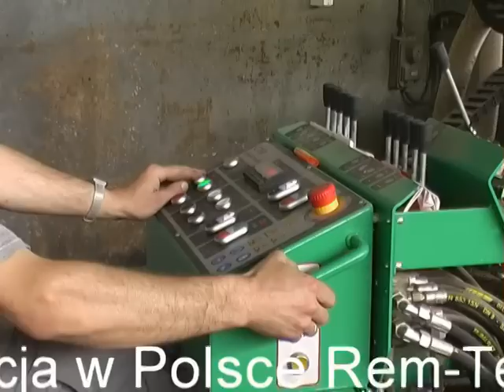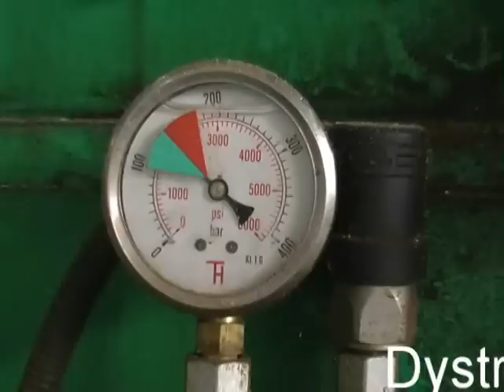Pilous Forestor CTR 1000H Rem-Tech z doposażeniem